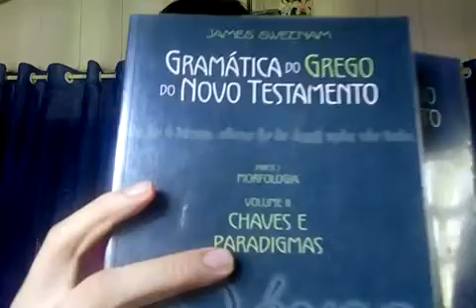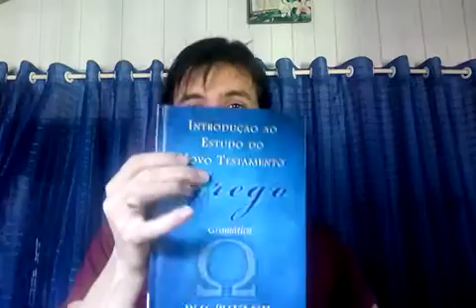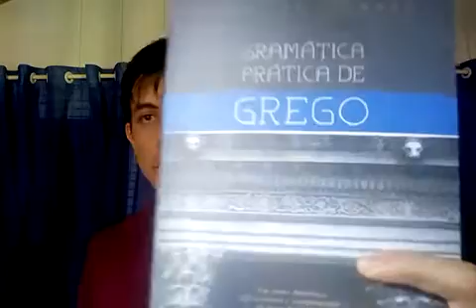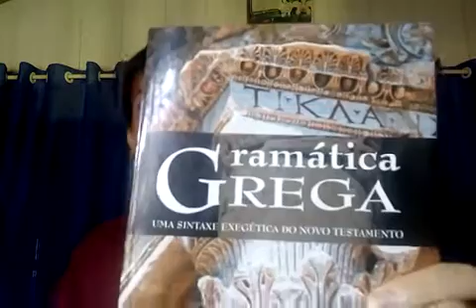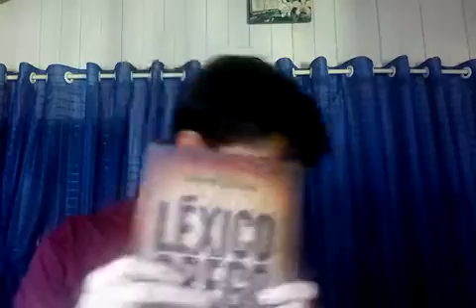Como funciona meu curso de grego? Quanto tempo a duração? Qual valor? Tem certificado? Confira